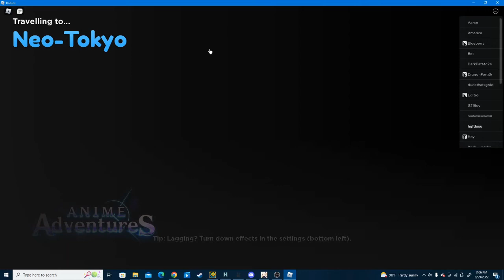*New* Anime adventures codes (Roblox